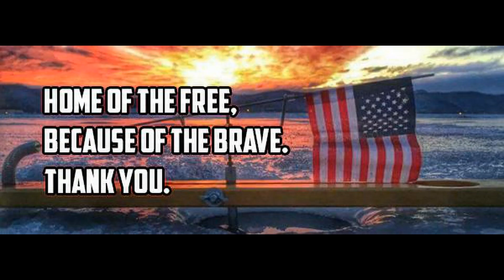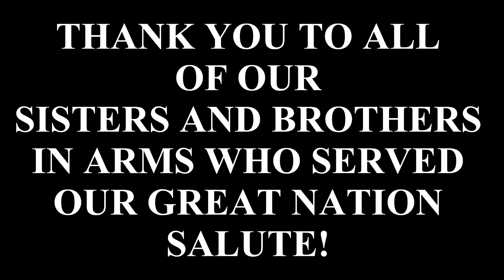VETERANS DAY 2023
Tribute to our Veterans.